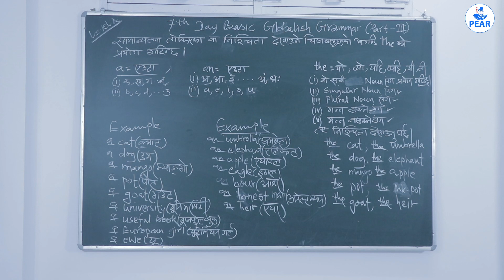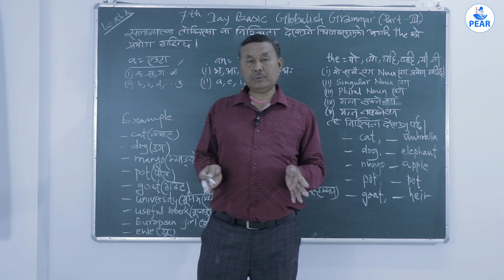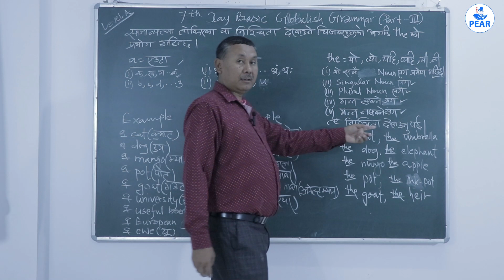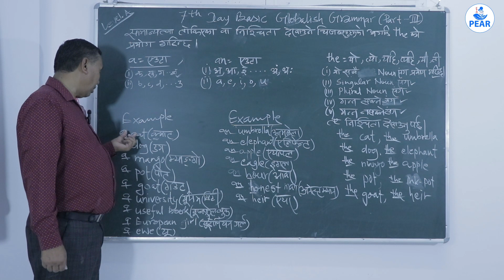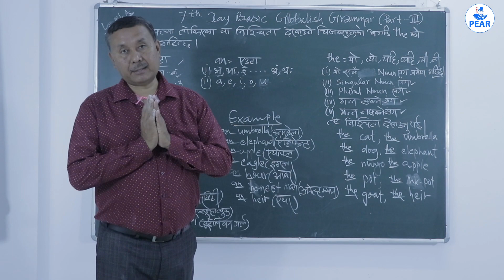12th Day Basic Globalish Grammar